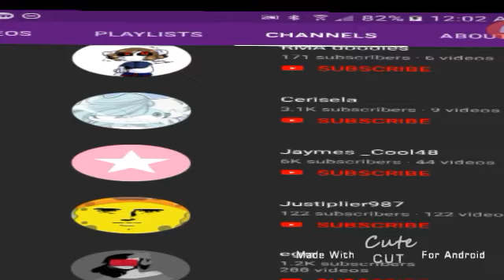7w7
6
6